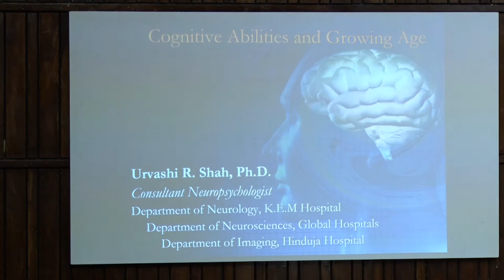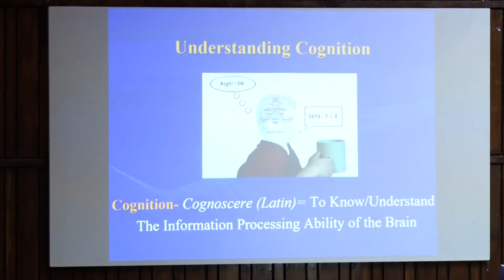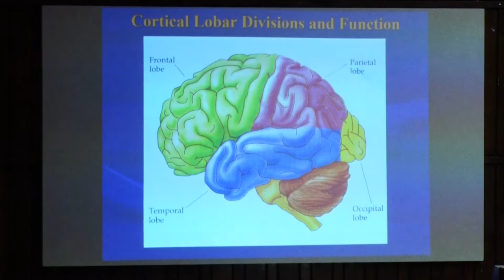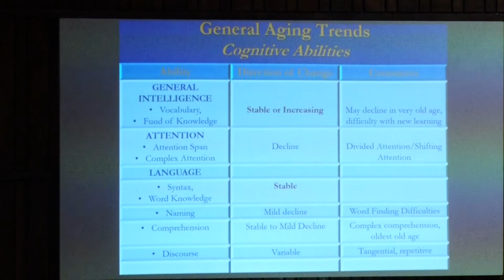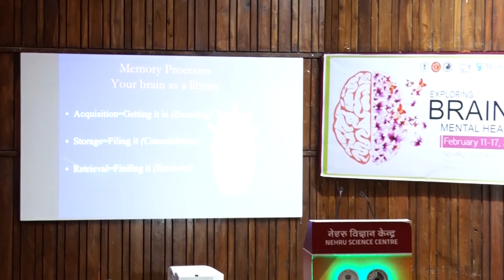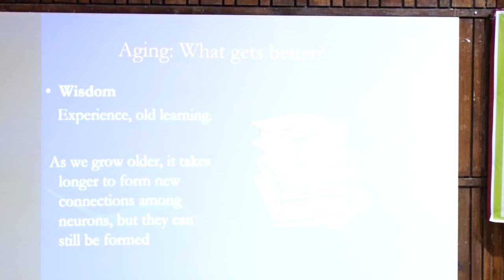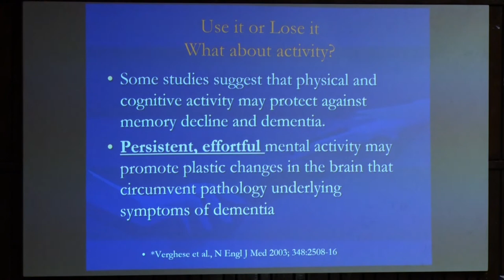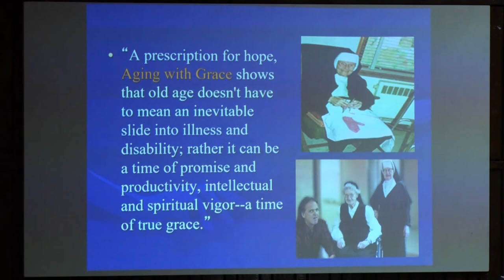McLean in Mumbai: Cognitive Abilities and Growing Age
Speaker: Dr. Urvashi Shah

In February 2019, McLean Hospital, in collaboration with the N.S. Vahia Foundation, offered a weeklong lecture series hosted at the Nehru Science Center in Mumbai focused on educating the public and professionals about brain and mental health.